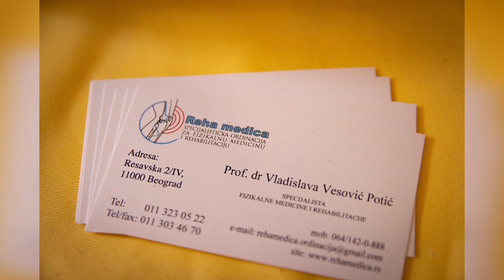Bolje spreciti - dr Vladislava Vesovic Potic (Paraliza nervusa facialisa)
O paralizi facijalnog živca ili nervusa facialisa, uzrocima, simptomima, dijagnozi i lečenju, razgovarali smo sa stručnjakom iz oblasti fizikalne medicine i rehabilitacije i profesorom Medicinskog fakulteta u penziji, doktorkom Vladislavom Vesović Potić,